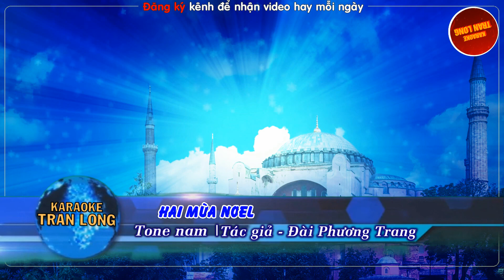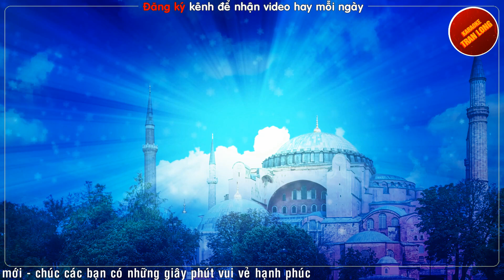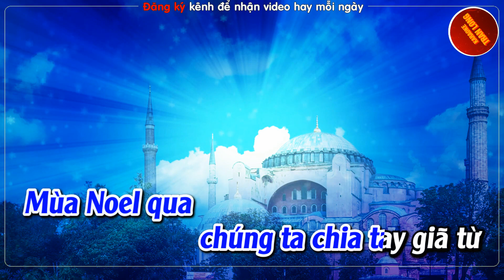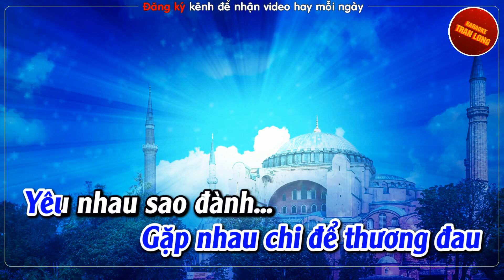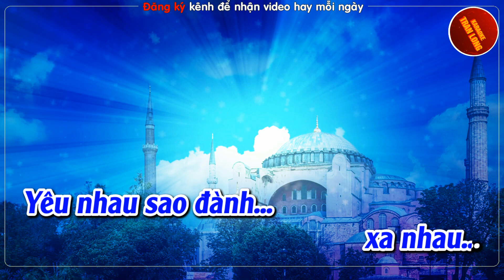Hai mùa Noel Karaoke Tone nam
♫ Bài hát: Hai mùa Noel
♫Tác giả: Đài Phương Trang
♫ Lời bài hát:
Mùa Noel đó chúng ta quen bên giáo đường.
Mùa Noel đó anh dắt em vào tình yêu.
Quỳ bên hang sâu nghe lời kinh thánh vang cầu.
Nhìn nhau không nói nên câu
vì biết nói nhau gì đâu.

Mùa Noel qua chúng ta chia tay giã từ.
Hẹn nhau năm tới khi Giáng Sinh về muôn nơi.
Mình trao cho nhau hoa lòng nhẫn cưới thiệp hồng.
Dìu nhau xem lễ đêm Đông.
Bên nhau muôn đời em ơi!

Nhưng nay, mùa Noel đến rồi.
Từng đêm anh vẫn nguyện cầu,
cầu cho ta mãi yêu nhau.
Đêm nay giáo đường vang tiếng kinh cầu.
Nơi xưa mình anh đứng
không thấy bóng em đâu.

Nửa đêm tan lễ bước chân bơ vơ trở về.
Chợt nghe nước mắt rơi ướt trên bờ môi khô.
Rồi Noel qua như mộng ước cũng xa rồi.
Gặp nhau chi để thương đau?
Yêu nhau sao đành xa nhau?